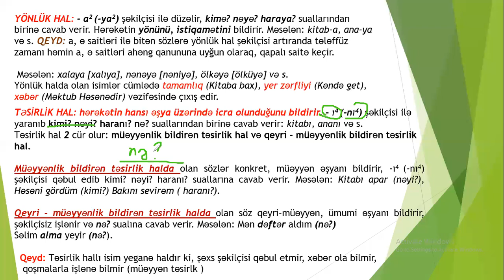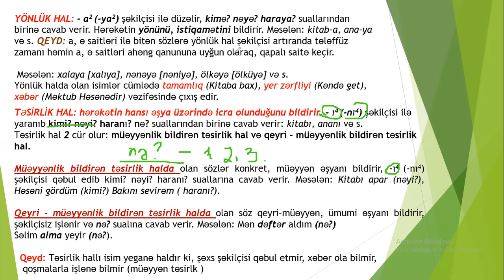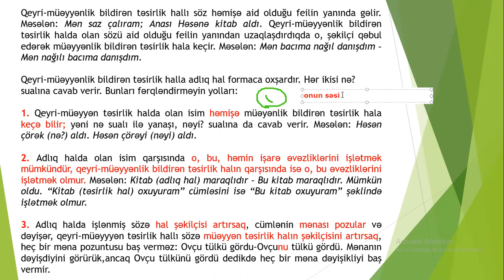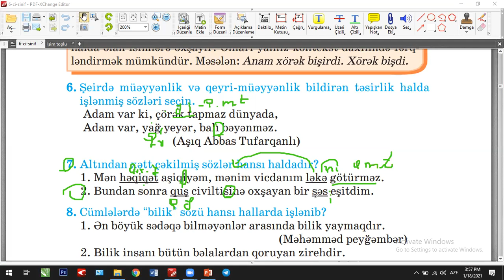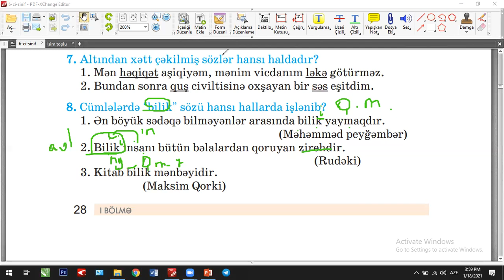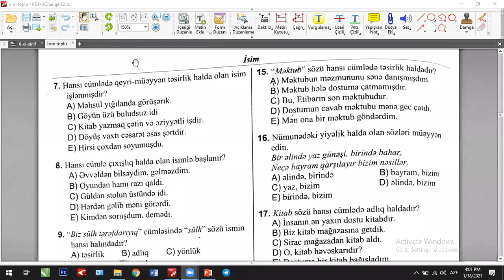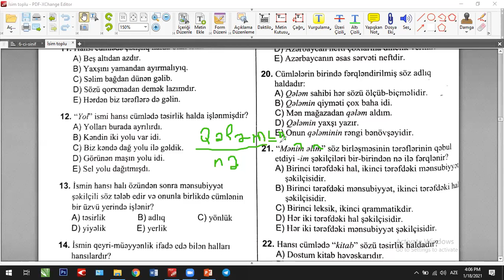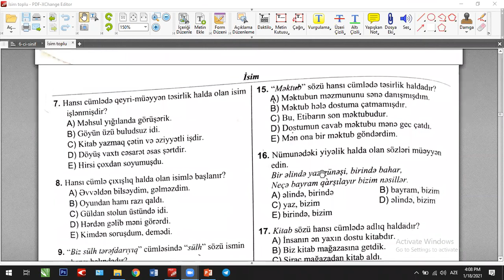6-ci sinif / İsim / Müəyyənlik və qeyri-müəyyənlik bildirən təsirlik hal / səhifə 28